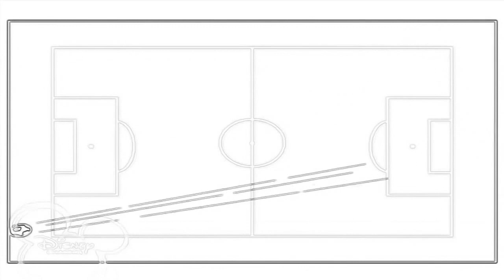10 лютого 2020 р.